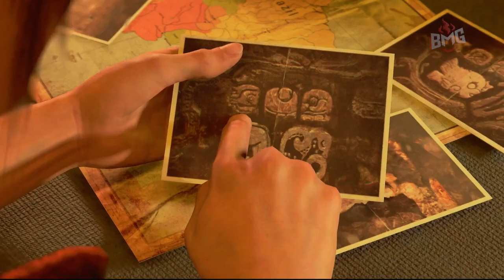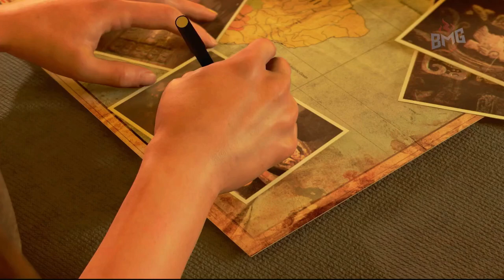Shadow of the Tomb Raider: An Epic Adventure with Lara Croft Begins!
Description:

Welcome, adventurers! 🧭 Join me as we dive into the heart-pounding world of Shadow of the Tomb Raider. Step into the boots of Lara Croft and embark on an epic journey filled with ancient mysteries, dangerous enemies, and stunning environments. Watch as we explore the jungles of South America, solve intricate puzzles, and uncover the secrets of a lost civilization in this thrilling playthrough.

🔍 Episode Highlights:

Immersive exploration of lush jungles and breathtaking ancient ruins
Unraveling the captivating storyline and discovering hidden secrets
Solving challenging puzzles and navigating treacherous terrain
Intense combat and stealthy takedowns of formidable foes

📢 Let’s Chat!
What are your favorite moments or tips for Shadow of the Tomb Raider? Share your thoughts and experiences in the comments below!

Join us as we follow Lara Croft on her quest to become the Tomb Raider she is destined to be.